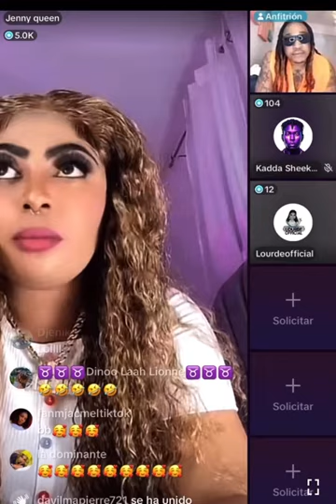Jenny Queen sou dosye fake mayo CELINE nan